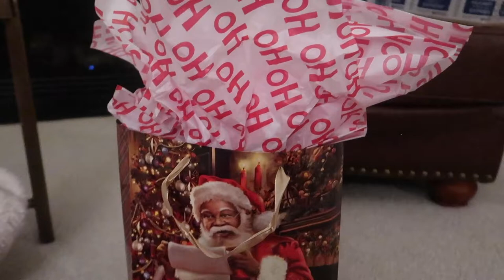Vlog | Decorating my Christmas Tree, Cooking, Feeling Ugly and Quitting Youtube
Hey,

LOL I know pineapples are out of season but I really wanted to try a pineapple bowl!! It was delicious lol!!

You can purchase the Chocolate Santas at the Dollar Tree and Walmart!